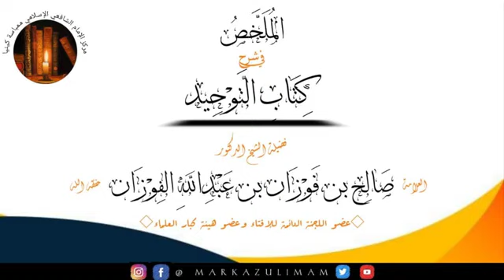Kitaab at Tawheed darsa (33) - Shaykh Abdallah Humeid